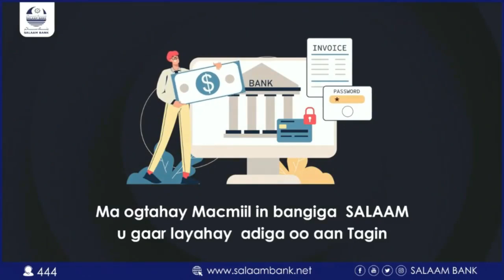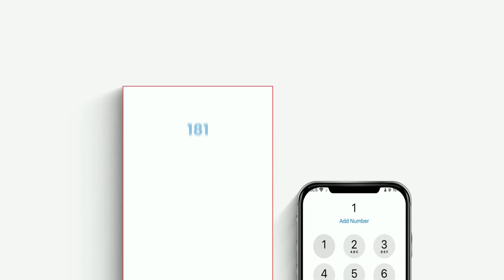Daawo; Xog cusub Puntland oo dagaal qarka usaaran kadib markii Saciid Deni mudo kordhin diyaarsaday.